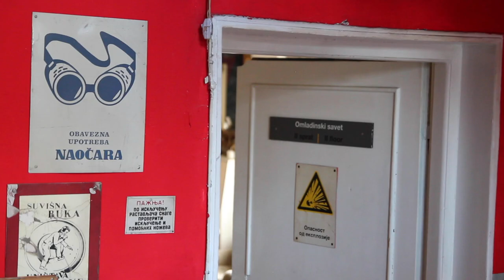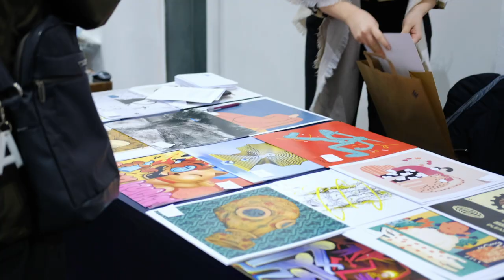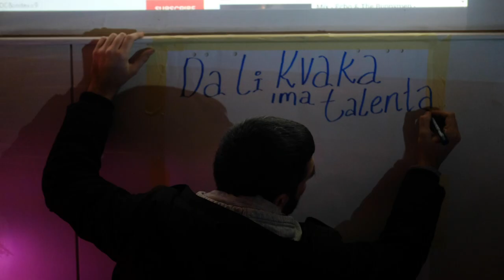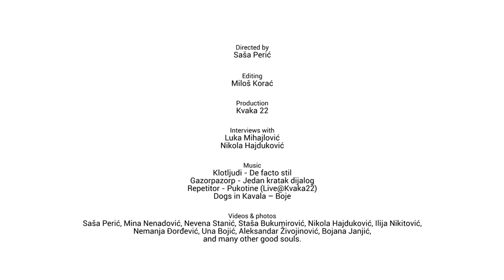Kvaka 22 / Catch 22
A short film about Kvaka 22, an alternative art space and independent cultural center in Belgrade.

Directed by
Saša Perić

Editing
Miloš Korać

Production
Kvaka 22

Interviews with
Luka Mihajlović
Nikola Hajduković

Music
Klotljudi - De facto stil
Gazorpazorp - Jedan kratak dijalog
Repetitor - Pukotine (Live@Kvaka22)
Dogs in Kavala – Boje

Videos & photos
Saša Perić, Mina Nenadović, Nevena Stanić, Staša Bukumirović, Nikola Hajduković, Ilija Nikitović, Nemanja Đorđević, Una Bojić, Aleksandar Živojinović, Bojana Janjić

2021